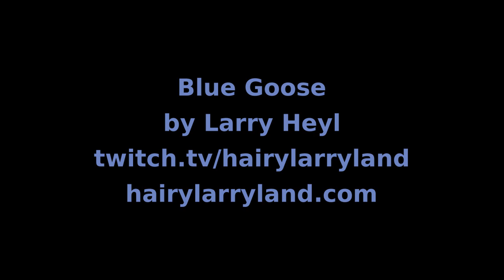Blue Goose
Blue Goose by Larry Heyl

This version of "Blue Goose" was excerpted from the stream recorded on July 8, 2021. Hairy Larry's current schedule is Tuesday and Thursday at 3:00 PM and Sunday at 10:00 AM Central.

Title
Hairy Larry

Click here for "Blue Goose"

Playlist link.